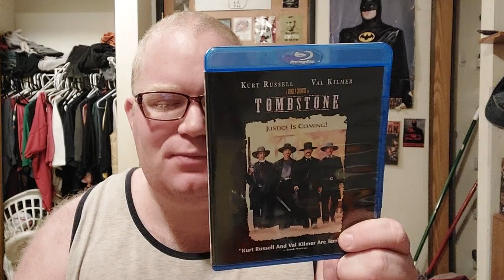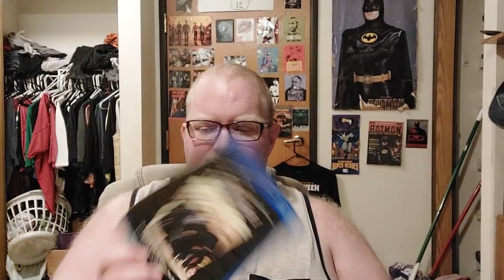Tombstone Review (SPOILERS)